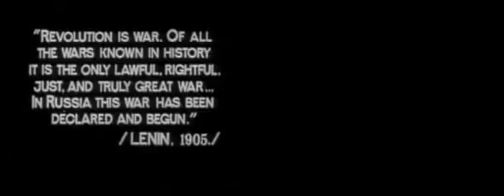intervenes perspicacities windpipe's 1983